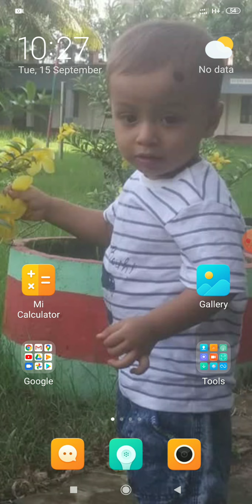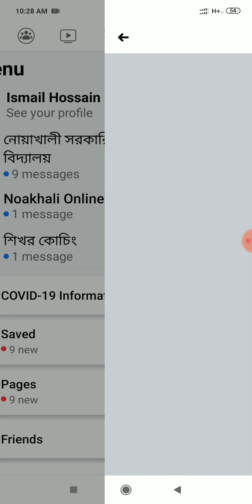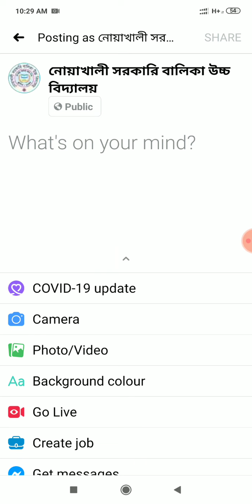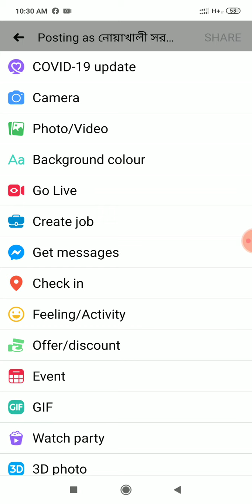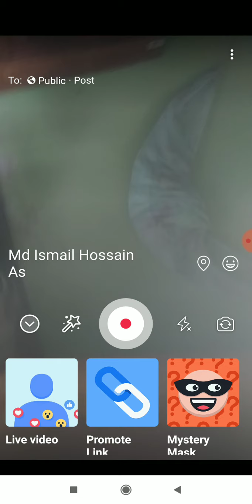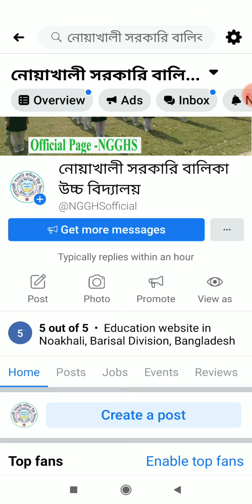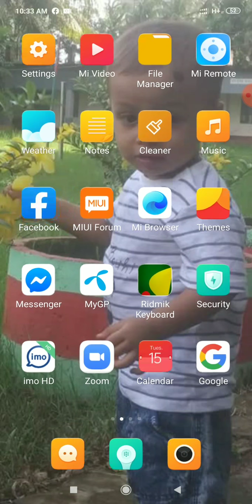যেভাবে ফেসবুকে ক্লাস দিবেন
কিভাবে ফেসবুকে ক্লাস দিবেন। রেকর্ড করা অথবা লাইভ